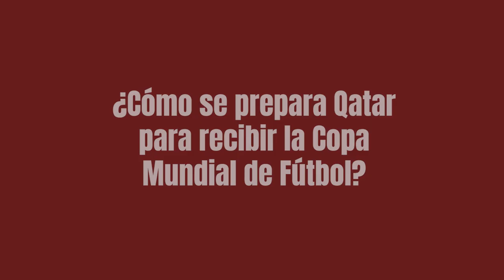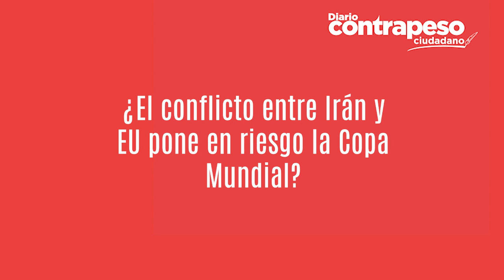Qatar está listo para la FIFA 2020 | Contrapeso Ciudadano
¿Ya están listos para el Mundial en Qatar?
Platicamos con el embajador de Qatar en México, Mohamed Al Kuwari y nos dio algunas recomendaciones para la FIFA 2022.